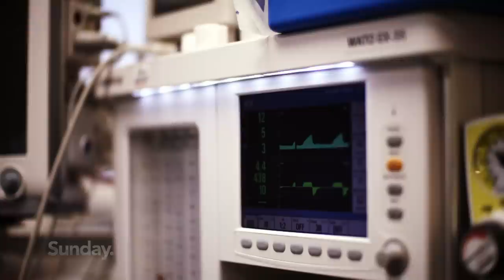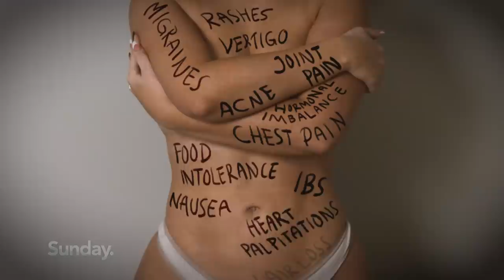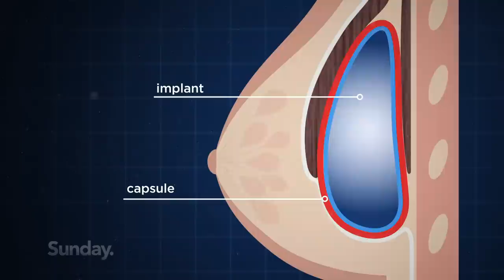Increasing number of NZ women say breast implants making them ill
It's a mystery medical condition that's leading tens of thousands of women around the world to have their breast implants removed.

Now, an increasing number of New Zealand women say their implants are making them seriously ill, just by being in their bodies. The symptoms of Breast Implant Illness are wide, varied and for many – unbearable. But with no formal recognition by the medical profession it's easy to dismiss sufferers. So, are the problems in these women's chests, or in their heads?

matter to you.